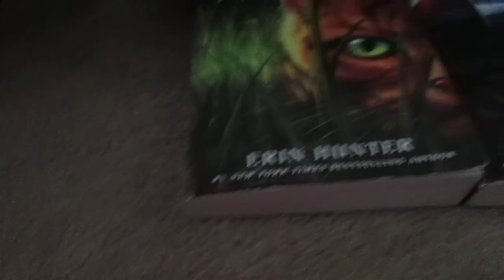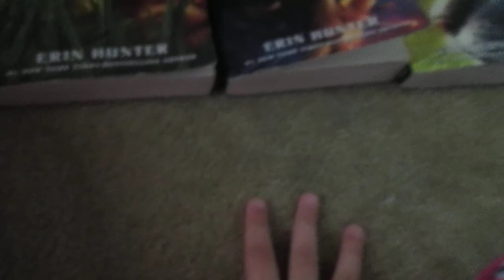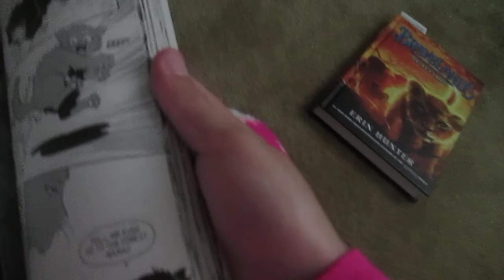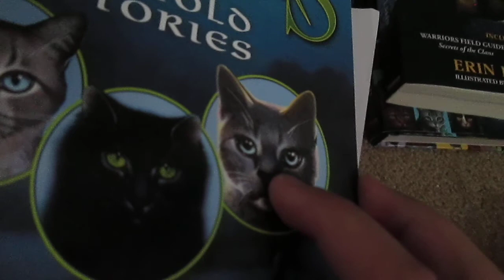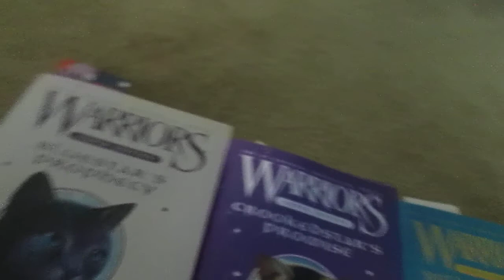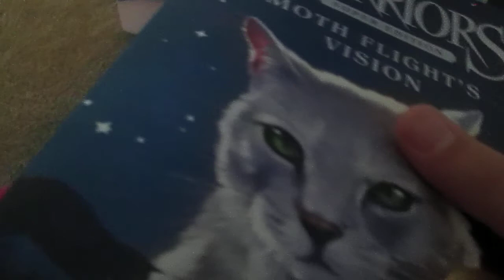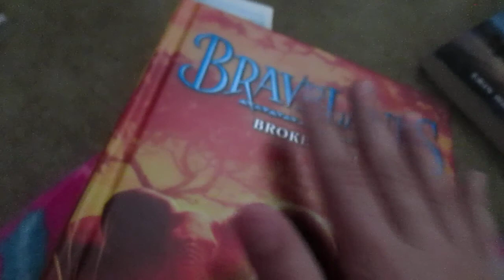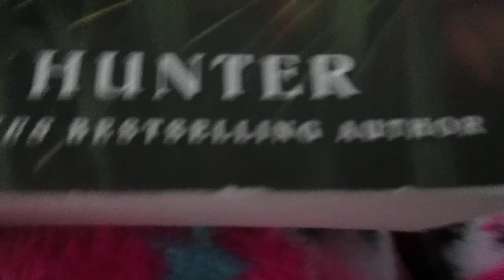Warrior cat book collection! (so far... )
DO YOU LIKE WARRIOR CATS? THEN WATCH THIS VIDEO!